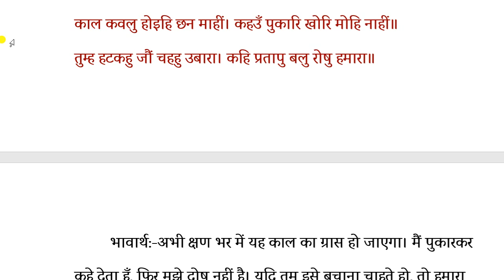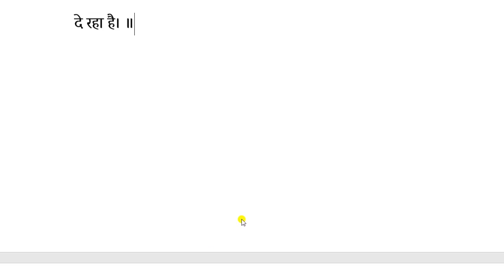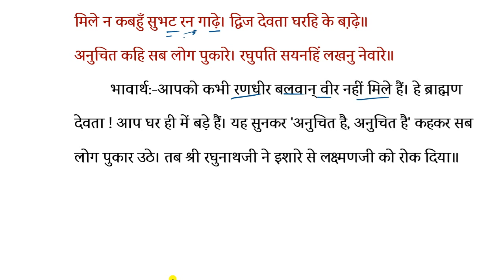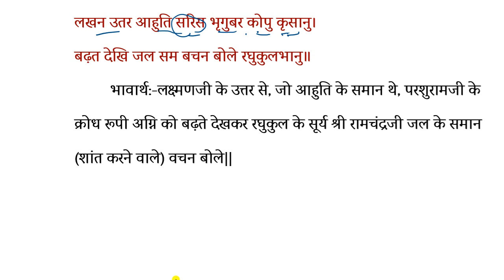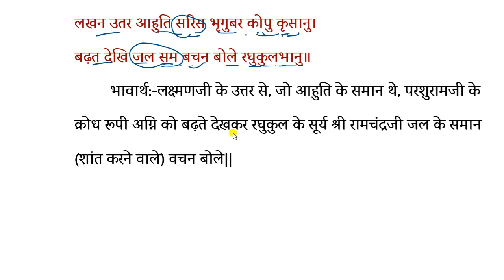Ram Lakshaman Parashuram samvad explanation full chapter /kshitij Part- 2 /cbse exam hindi 2022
Class 10 hindi kshitij chapter 2 explanation
Ram Lakshman Parshuram Samvad Explanation ,Part 1 Kshitij Part 2 Chapter 2
राम लक्ष्मण परशुराम संवाद व्याख्या एवं भावार्थ
सीबीएसई कक्षा 10 हिंदी क्षितिज भाग 2
पाठ- 2 - राम लक्ष्मण परशुराम संवाद की व्याख्या

Subject- Hindi
Class- 10th (Highschool)cbse
Teacher- Arunesh Sir (Lecturer Hindi)
Book Name- Kshitij Bhag 2
Chapter-2
Chapter Name- Ram Lakshman Parshuram Samvad

CBSE HINDI CLASS 10 |KSHITIJ BHAG 2|NCERT HINDI HIGHSCHOOL| हिंदी क्षितिज भाग 2 कक्षा 10 हिंदी सीबीएसई बोर्ड कक्षा 10 हिंदी CBSE board class 10th Hindi

class 10 hindi ram lakshman parshuram samvad question answer